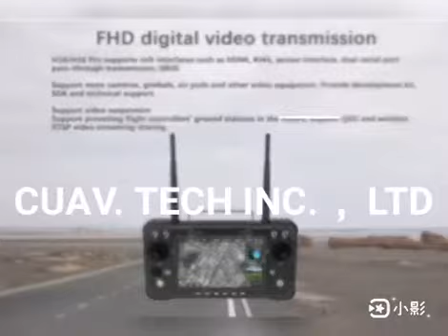H16 Pro Digital Video Transmission---Our New Pixhawk Flight Controller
CUAV Black H16 PRO HD Video Transmission System Remote Controller 20km For RC Drone Parts pixhawk Flight Controller
Know more